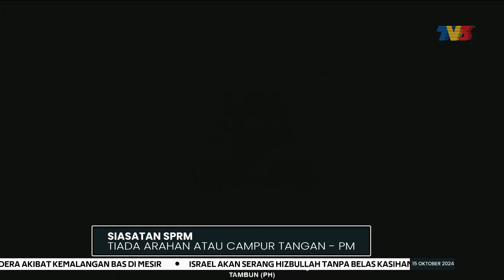SIASATAN SPRM | Tiada Arahan Atau Campur Tangan - PM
Perdana Menteri Datuk Seri Anwar Ibrahim sekali lagi  membuat penegasan tidak pernah memberi arahan khusus atau campur tangan dalam mana-mana siasatan Suruhanjaya Pencegahan Rasuah Malaysia (SPRM).